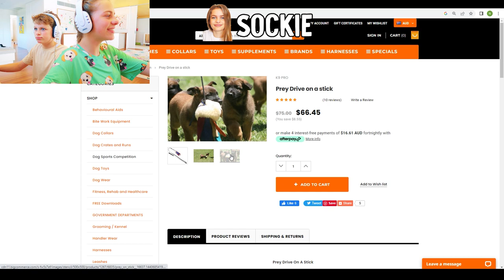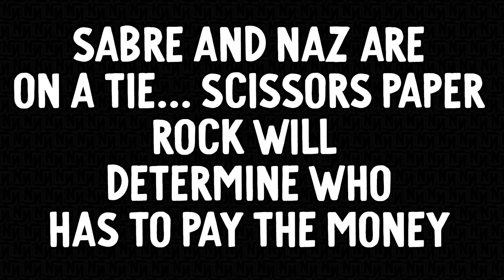MAKE A TOWER WIN $50 w/ The Norris Nuts